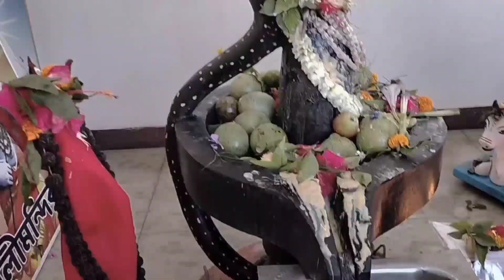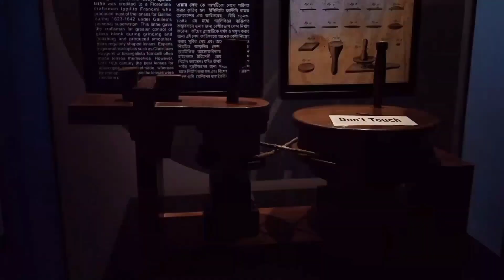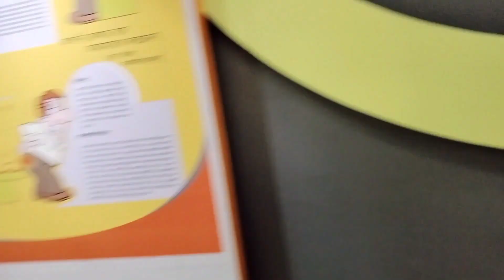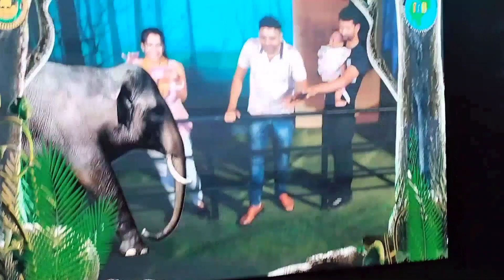agartala science City vlog 🏵️ shiv Chaturdashi special